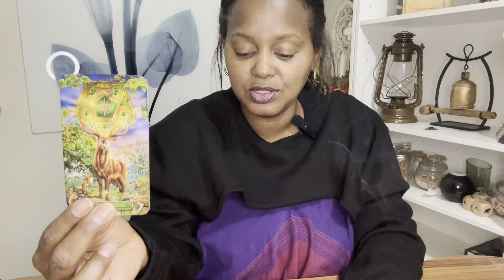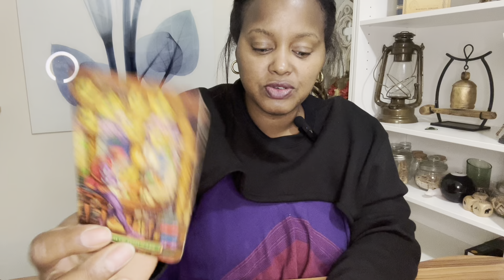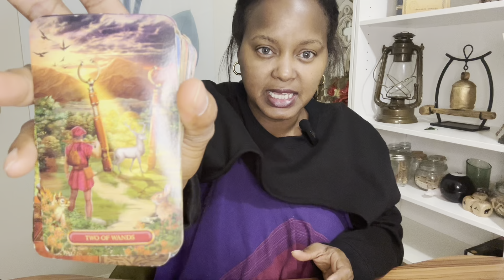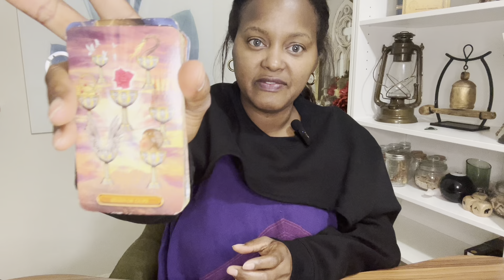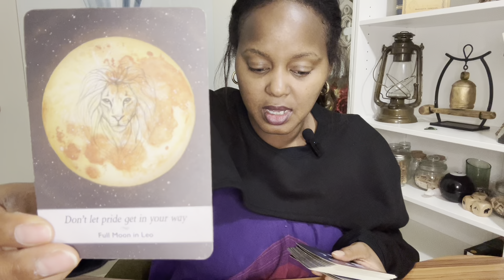♍️VIRGO | OMG virgo IN THE MIDST OF ALL THIS LOVE & ABUNDANT ENERGY YOU NEED TO HEAR THIS MESSAGE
WELCOME!

🎁WIN A FREE PERSONAL READING - TO ENTER TO WIN YOU MUST DO ALL THREE PROMPTS BELOW:

1️⃣ MAIL A POSTCARD WITH YOUR PERSONAL INFORMATION & QUESTIONS TO RAPTUROUS HOUSE @ Post Office Box 601, Carencro, LA.

2️⃣ JOIN RAPTUROUS HOUSE MAILING LIST @ and

3️⃣POST THIS EMOJIE WITH YOUR FIRST NAME IN THE COMMENTS AREA OF THIS VIDEO: 🎟️

💐F A Q - ABOUT YOUR READER, TONYA:
      🌝Sun - Virgo
      🌛Moon - Taurus
      🙌🏾 Rising - Sagittarius
      💫Mercury - Libra
      ❤️ Venus - Leo

          1. Tarot does not dictate your actions, you do.
          2. Tarot is not about the absence of willpower; tarot is the proof of it.
          3. Take what is yours, leave what is NOT.
          4. Time and energy are fluid, flip and switch it as you see fit.
          5. If it doesn't resonate, check out another video.
          6. Please be mindful of your comments - NOT everything is about YOU.